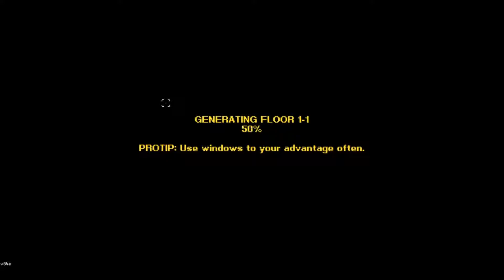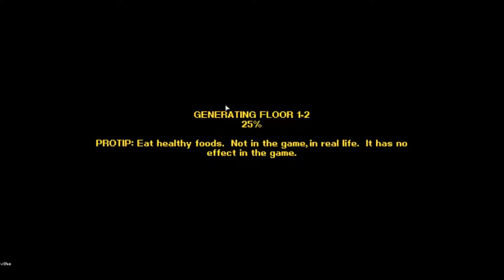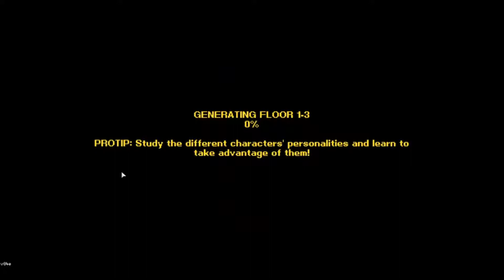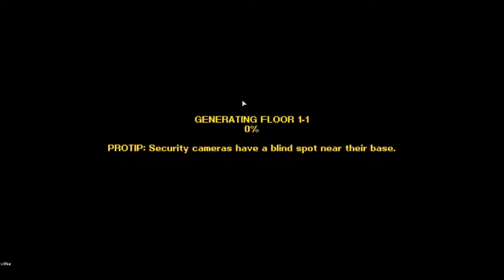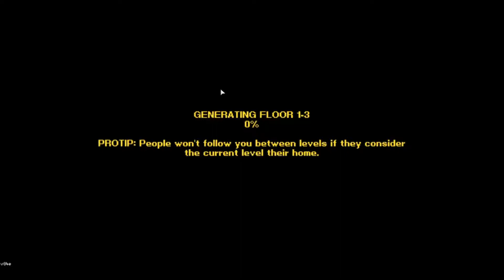Streets of Rogue: Episode 44 [Supernatural]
The thing about street fights... the street always wins.

About the game:

Streets of Rogue is a rogue-lite about player choice, freedom, and anarchic fun. The game takes inspiration from fast-paced top-down rogue-lites like Binding of Isaac and Nuclear Throne, and adds free-form, experimentation-driven, emergent gameplay elements of RPGs like Deus Ex. Rather than taking place in a dungeon, the game is set in a functioning, procedurally generated city, where complex AI informs denizens from all walks of life, who are just trying to get by in their daily activities. In order to progress, the player will need to accomplish specific mission goals in any way they see fit through use of their special character traits, items, and the environment.